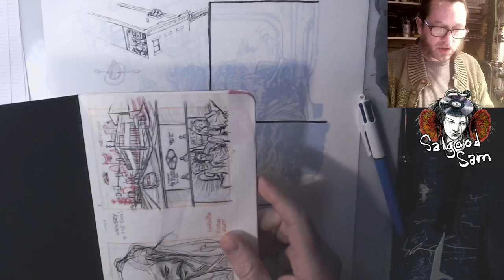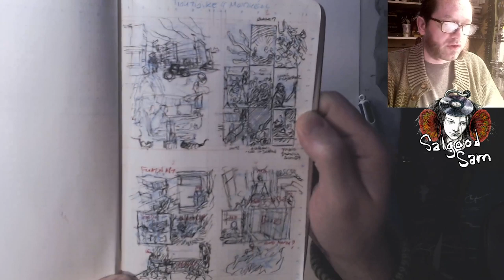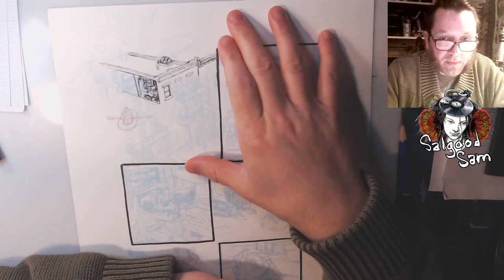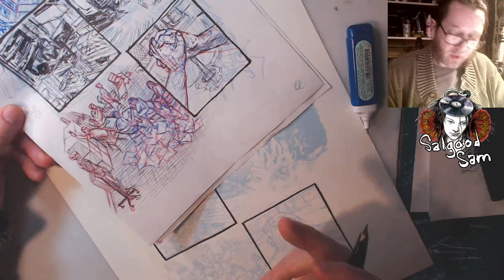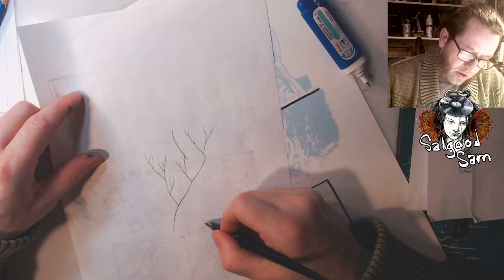Studio Live Stream | Inking and tones on Acknowledgements pt1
Hi Internet! I make comics and art, my name is Max, and sign my work Salgood Sam!
[it's my name backwards, long story.]

I'm a shut in these days, how about you! Up side of Covid, i'm getting lots of work done.

Also i now have art classes online. been teaching for 6 years in montreal, but my school is making the switch to online due to the pandemic. Sign up for our classes from anywhere with a good connection here!

Syn is a great school, we've got a large team of teachers who as a rule have profesional experience in their fields.

And we're making the switch to online teaching under the current shutdown, and plan to continue it even once regular classes can resume.